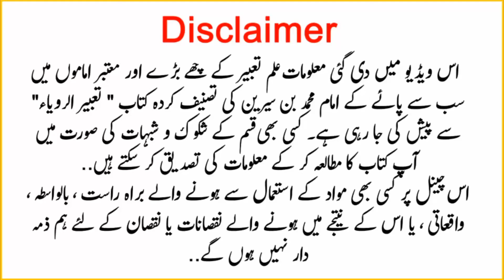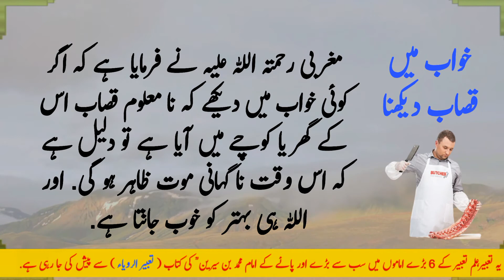Khwab Mein Qasab (Butcher) ko Dekhna | Khwab ki Tabeer | خواب میں قصاب دیکھنا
In this video we told you the interpretation of a dream in which you see butcher.

Khwab Mein Qasab (Butcher) ko Dekhna
khwab mein qasab ko dekhna,
khwab mein qasai dekhna,
khwab mein kasai ko dekhna,
khwab mein butcher ko dekhna,
butcher in dream islam,
butcher,
خواب میں قصاب دیکھنا,
Khwab ki tabeer,
khwab or tabeer urdu,
khwabon ki tabeer,
khwab tabeer,
خواب کی تعبیر,
dream interpretation,
dream analysis,

                🌠  اچھے اور برے خواب 🌠

گو خواب کی پیدائش ورویت دونوں منجانب اللہ سر زد ہوتے ہیں. تاہم علماء نے لکھا ہے کہ اچھا خواب حضرت احدیث کی طرف سے بشارت ہوتی ہے تاکہ بندا اپنے مولی کریم کے ساتھ حسن ذن میں راسخ لاعتقاد ہو جائے اور یہ بشارت مزید شکر خداوندی کا باعث ہو. جھوٹا اور مکروہ خواب شیطانی القاء سے ہوتا ہے. اس القاء سے شیطان کی غرض مومن کو محلول و محزون کرنا ہے. چنانچہ ارشاد نبوی صل اللہ علیہ وسلم ہے….
ترجمہ : اچھا خواب اللہ تعالی کی طرف سے ہے اور برا شیطان کی جانب سے. پس جو شخص اچھا خواب دیکھے تو اسے صرف اس شخص سے بیان کرے جس سے محبت ہے اور جب مکروہ خواب دیکھے تو حق تعالی سے اس خواب کے شر اور فتنہ سے پناہ مانگے اور یہ بھی مناسب ہے کہ بمقصد دفع شیطان تین بار تھتکارے اور ایسا خواب کسی سے بیان نہ کرے. اس حالت میں برا خواب کوئی ضرر و نقصان نہ دے گا. ضرر نہ کرنے کا یہ مطلب ہے کہ حق تعالی نے افعال مزکورہ کو رنج و غم سے محفوظ رہنے کا سبب گردانا ہے. جیسے صدقہ کو تحفظ مالی اور دفع بلیات کا زریعہ بنایا ہے.

 اس ویڈیو می‍ں دی گئی معلومات علم تعبیر کے چھے بڑے اور معتبر اماموں میں سب سے پائے کے امام محمد بن سیرین کی تصنیف کردہ کتاب " تعبیر الرویاء" سے پیش کی جا رہی ہے۔  کسی بھی قسم کے شکو ک و شبہات کی صورت میں آپ کتاب کا مطالعہ کر کے معلومات کی تصدیق کر سکتے ہیں.
اس چینل پر کسی بھی مواد کے استعمال سے ہونے والے براہ راست ، بالواسطہ ، واقعاتی ، یا اس کے نتیجے میں ہونے والے نقصانات یا نقصان کے لئے ہم ذمہ دار نہیں ہوں گے.

Also Watch